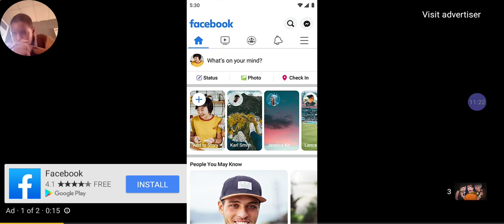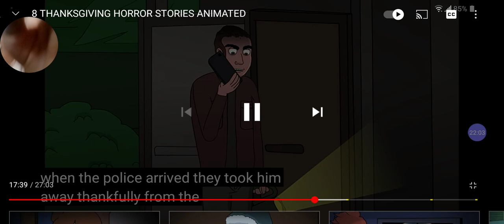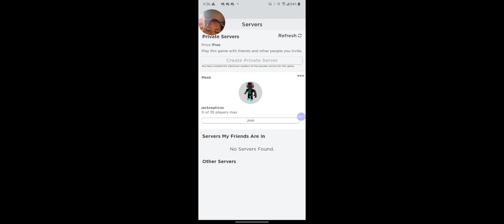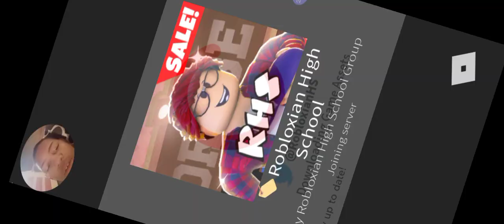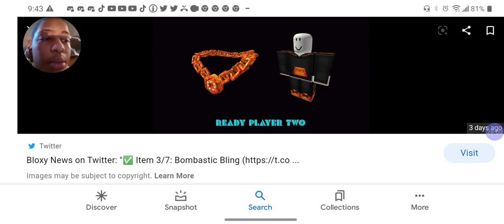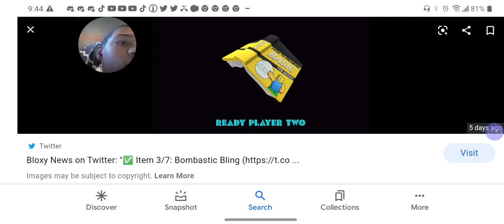make up is late| scary stories thanks giving special